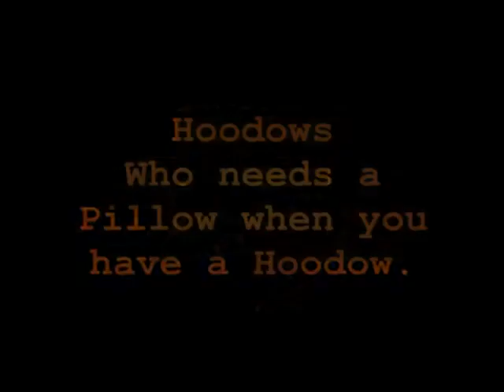Introducing The Hoodow Commercial